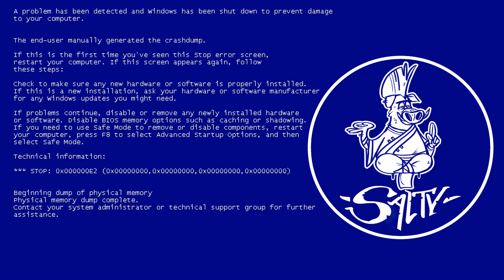BLACKPINK DIARIES EP 12 FAN REACTION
Links

Shot on:

Camera: Panasonic G7
Lens: 12-35 f2.8 Panasonic
Mic: Samson G Track Pro
Accessories: Aputure AL M9 / Small Rig Cage